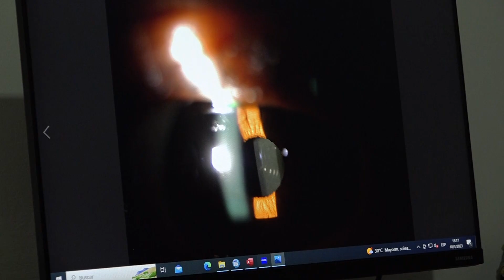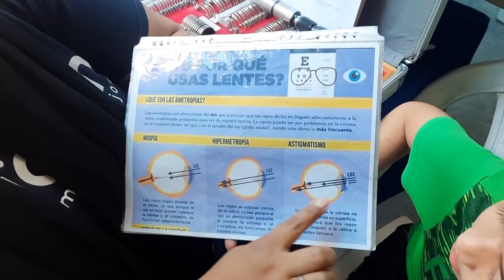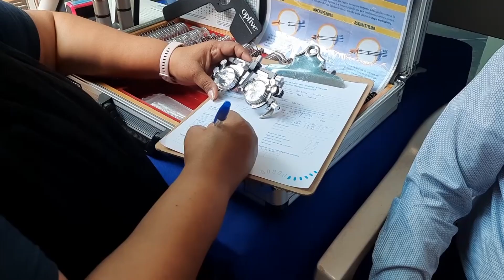Problemas visuales en niños por uso de dispositivos digitales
El uso de dispositivos electrónicos puede generar diferentes problemas en la salud visual especialmente en los niños. Expertos sostienen que defectos como la miopía se incrementaron después de la pandemia.